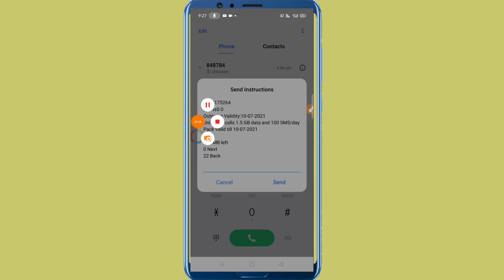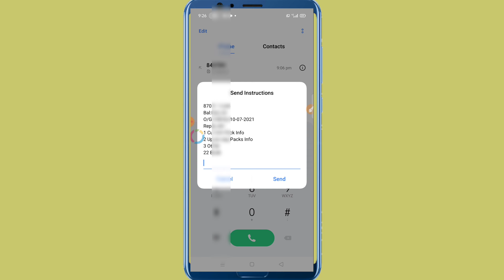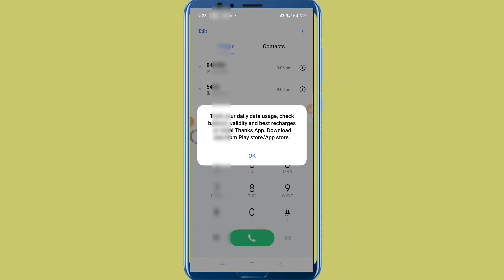Airtel ka data kaise check Kare !! Airtel ka MB kaise check Kare